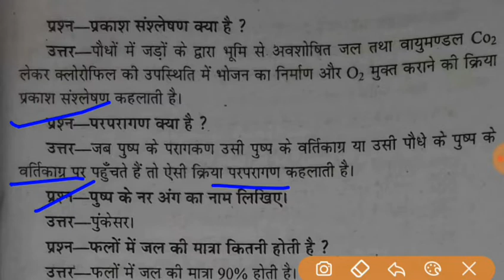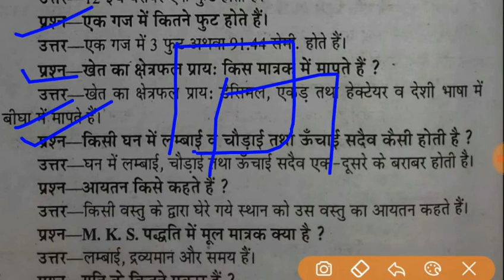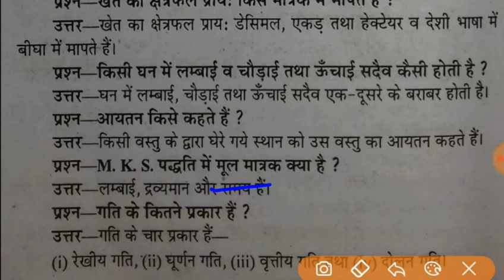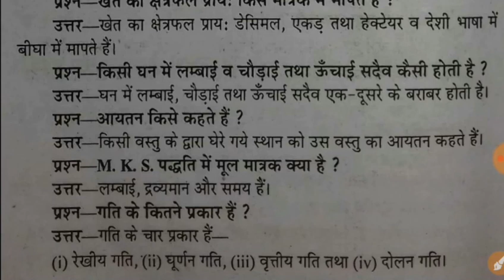Science//विज्ञान के अति महत्वपूर्ण अति लघु उत्तरीय प्रश्न//(DElEd first semester)//Study With Raj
Very most important questions for btc first semester of Science.

Dosto!

              Mai is video me aap logo ko Science ke ati mahatwapurn ati laghuuttriye prashan  btaunga.